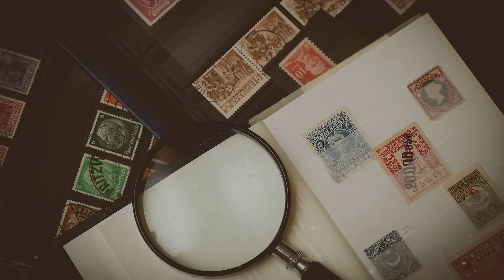ELE MATAVA SUAS VÍTIMAS E DEPOIS IA CONSOLAR A FAMÍLIA!